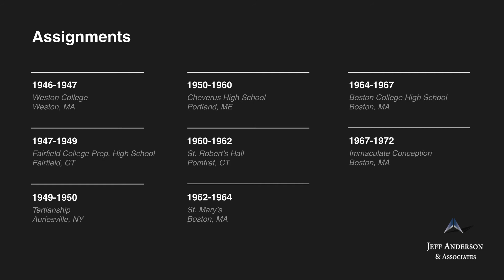Priest Accused of Sexual Abuse: William B. Cahill (Diocese of Albany)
-Fr. William B. Cahill was a member of the Jesuit religious order. According to documents released by the Maine Attorney General, Fr. Cahill has been accused of sexually abusing three freshman high school students in the 1950s while he was working at Cheverus High School in Portland, Maine. Fr. Cahill was never criminally charged. In 2019, Fr. Cahill was included on the list of “USA Northeast Province Jesuits with Credible Allegations of Sexual Abuse of a Minor.”

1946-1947 Weston College, Weston, MA (BO)
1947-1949 Fairfield College Prep. High School, Fairfield, CT (BGP)
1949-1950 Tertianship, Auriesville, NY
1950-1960 Cheverus High School, Portland, ME
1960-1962 St. Robert’s Hall, Pomfret, CT
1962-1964 St. Mary’s, Boston, MA
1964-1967 Boston College High School, Boston, MA
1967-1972 Immaculate Conception, Boston, MA
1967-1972 Boston City Hospital, Boston, MA
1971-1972 Weston College, Weston, MA
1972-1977 St. Joseph’s Hospital, Mt. Clemens, MI
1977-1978 Veterans’ Administration Hospital, West Roxbury, MA
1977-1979 Campion Center, Weston, MA
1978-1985 Immaculate Conception, Cambridge, MA
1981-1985 Boston City Hospital, Boston, MA
1986 Died